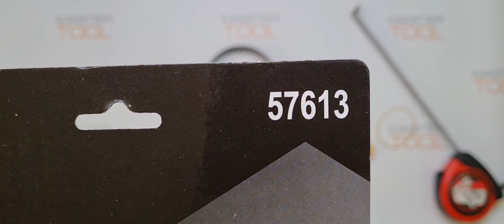Съёмник масляных фильтров VOREL 85-95мм 57613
Тип

ленточный

Материал

сталь

Материал ленты

сталь

Кейс

нет

Диаметр захвата

83-95 мм